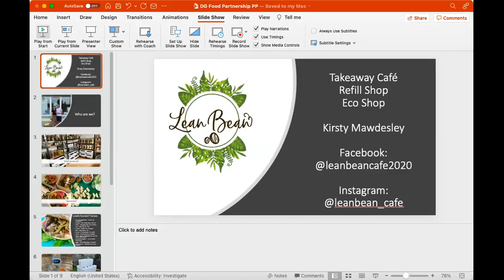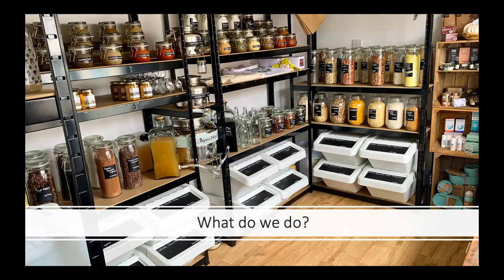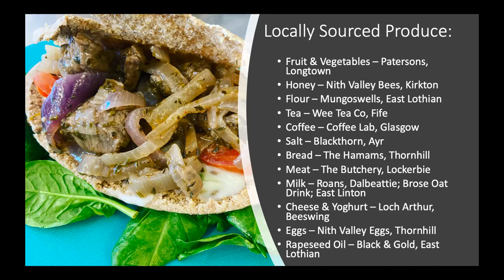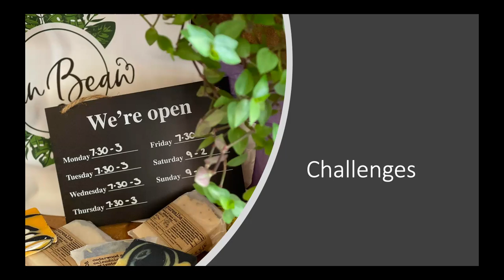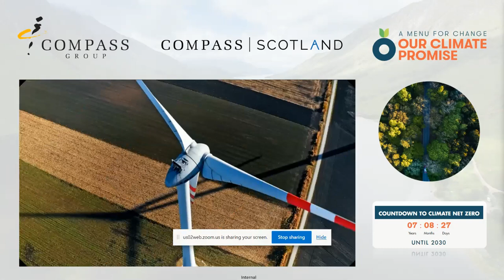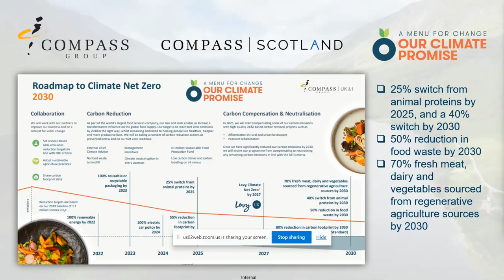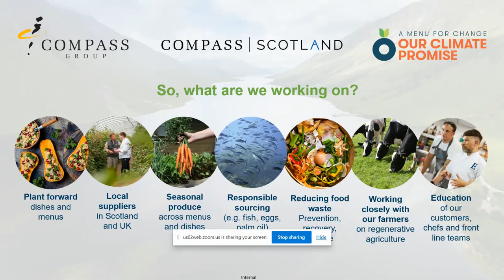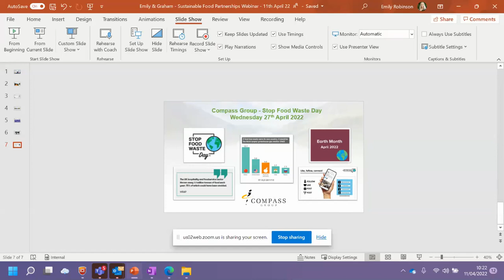Chef's Sessions #1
Number 1 in the D&G Sustainable Food Partnership series of webinars aimed food businesses, chefs and restaurateurs in Dumfries and Galloway (and beyond!)
This one with input from Kirsty at Lean Bean, and Emily from Compass Group. Chaired by Marie from GSA Biosphere, hosted by Abi from Propagate.